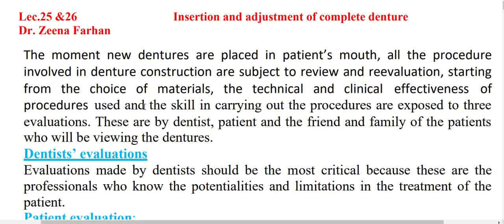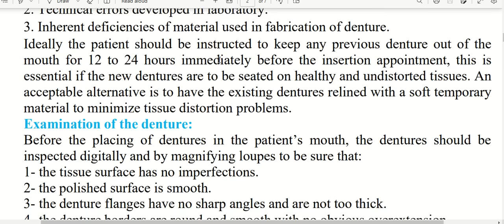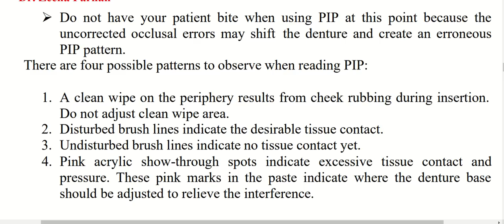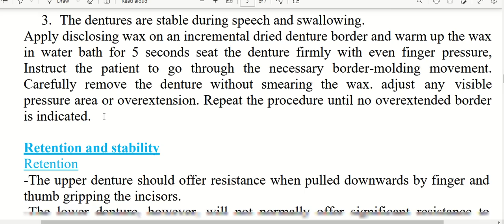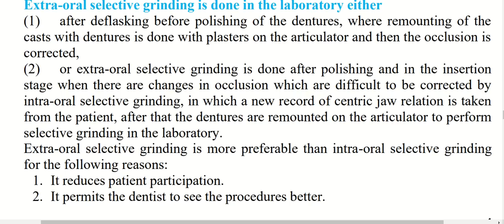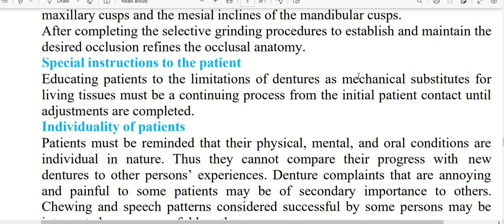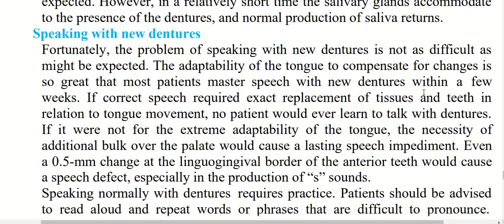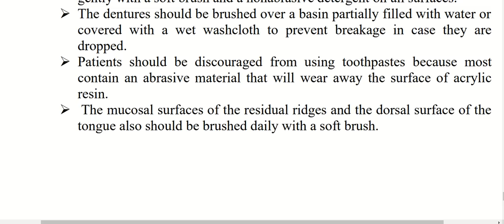Insertion and adjustment of complete denture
Lec.25 and 26 for the 4th stage